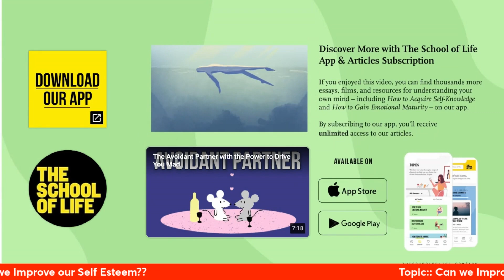Reclaiming Your Confidence: The Psychology of Self-Esteem I Ep. 77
How can we improve our self-esteem?
Is it something we can actively work on, or is it all inherited from our upbringing? Discover practical answers and actionable steps in today’s SayThat episode!

Watch this insightful video from The School of Life: Watch Here. Learn how self-esteem impacts your relationships, career, and overall happiness, and uncover tips to boost your confidence and self-worth.

💡 Join the Discussion:
What are your thoughts on self-esteem and its role in personal growth? Let’s grow together!

📚 Register for Janelle’s Free Masterclass:
"How to Earn a Lucrative Income by Becoming a Best-Selling Author from Scratch"

📚 Books You’ll Love:

"I Slept With a Married Man. Am I Still a Good Person?" by Janelle Villiers
Amazon | iBooks | Barnes & Noble
"Breakthrough Success" by Winston
Get it on Amazon
🎥 Catch Our Live Shows:
Join us every Wednesday at 3 PM ET for candid discussions about the real, unfiltered journey of entrepreneurship.